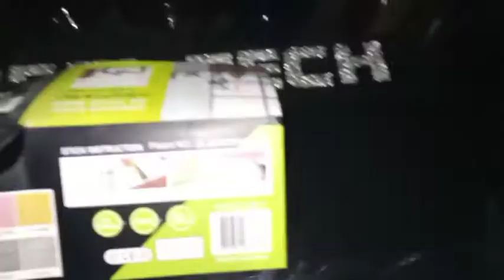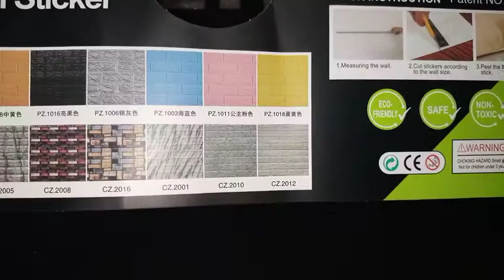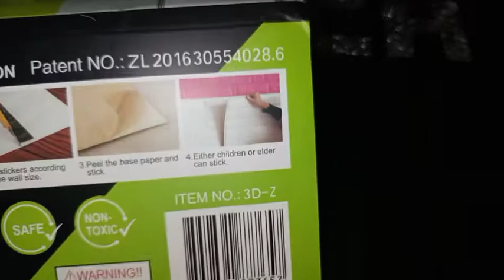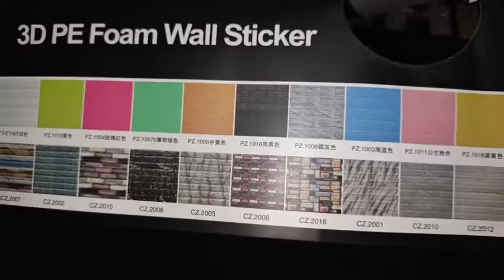خلفيات فوم مختلفه ومتنوعه لقناه اليوتيوب 👈تساعد في رفع كفاءه التصوير ورفع جوده الفيديو 🏃